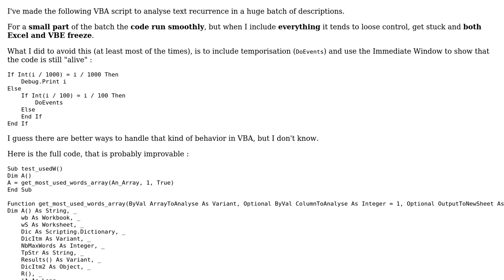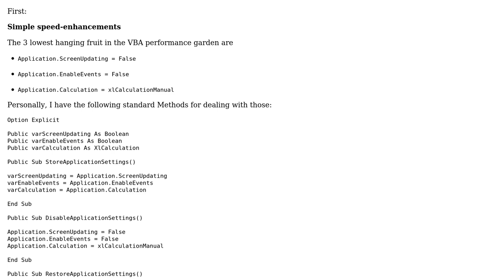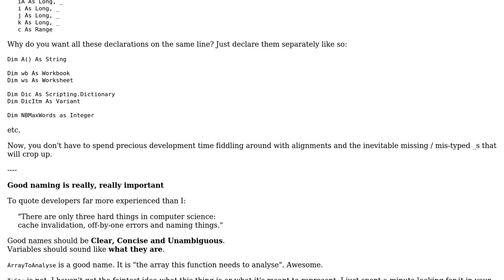Code to analyse text get stuck if too much data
With thanks & praise to God, and with thanks to the many people who have made this project possible! You are responsible for your own actions.